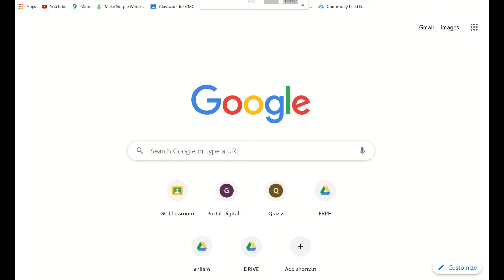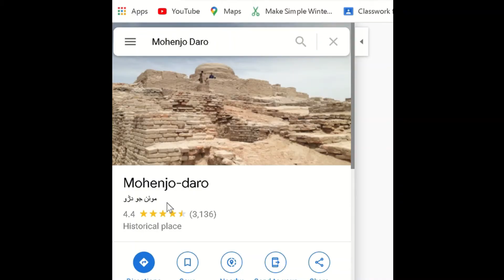REVISI DENGAN BANTUAN GOOGLE MAP | REVISI STREET VIEW : REVISI SATELLITE VIEW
REVISI DENGAN BANTUAN GOOGLE MAP | Street View : Satellite View

Google Map membantu pemahaman Sejarah atau apa-apa subjek yang berkaitan dengan lebih baik. Penggunaan Google Map adalah satu aplikasi yang boleh diintegrasikan untuk pemahaman yang berkesan dan mudah diingati dalam tempoh jangka masa yang panjang.

Hebat digunakan sebagai alat ulangkaji supaya pelajar lebih fokus dan berada di persekitaran lokasi yang dibincangkan.

Selamat mencuba...